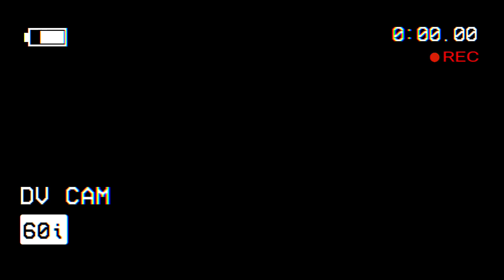Speedup Hustolez No.10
Zrychlené video z brněnské T6A5 na lince 10 a svezeme se v rytmu jižanského rocku
 z Olomoucké až do Tábora.